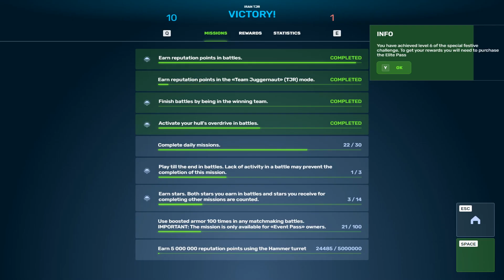This Hammer Augment is Amazing | Tanki Online Slugger Augment - By L7K!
★Edit With ► Sony vegas 17.0

★Music: Unknown Brain - Let You Go (ft. NotEvenTanner) [NCS Lyrics]